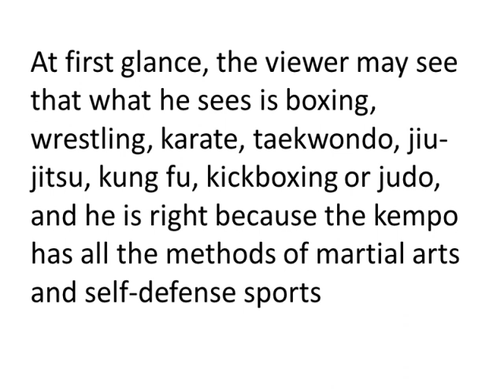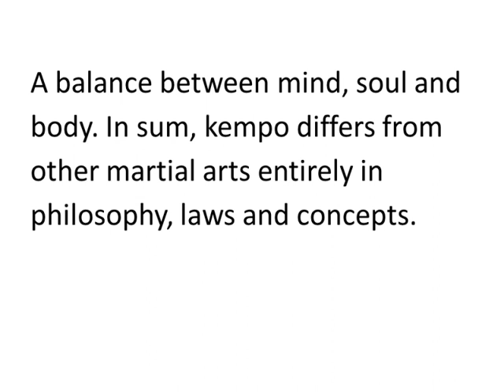What is Kempo? (The Martial Art You Didn't Know About)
What is Kempo
This video is about Kempo, a martial art that is considered the father of all martial arts. The history of Kempo dates back to more than 520 BC.

Kempo includes a variety of techniques, including hand strikes, fist strikes, knee strikes, and leg techniques. It also incorporates throws and takedowns, both on the ground and in a boxing ring. Kempo can be used for real fighting or self-defense, and it can be practiced with or without weapons. Competitions are divided into fighting and traditional categories. Fighting competitions include semi-Kempo, full-Kempo, knockdown Kempo, kickboxing Kempo, MMA Kempo, and wrestling Kempo. Traditional competitions are divided into methods and models, with and without tools. There is also self-defense with and without tools, and fencing with special weapons.
Kempo emphasizes achieving a balance between mind, soul, and body. It is a very strong martial art that depends on speed, intuition, accuracy of observation, and accumulation of knowledge. Kempo differs from other martial arts in its philosophy, laws, and concepts.
Kempo vs. Kenpo
Kempo and Kenpo are two martial arts styles
self-defense systems
Shorinji Kenpo
Nippon Kenpo
 dynamic self-defense system
Okinawan Kenpo
Fundamentals of Training
Belt Ranking System
Sparring and Competition
Benefits of Practicing Kempo